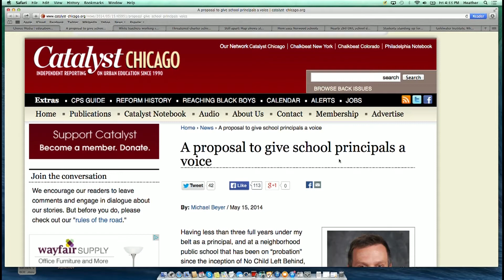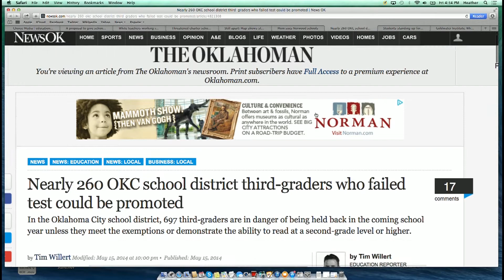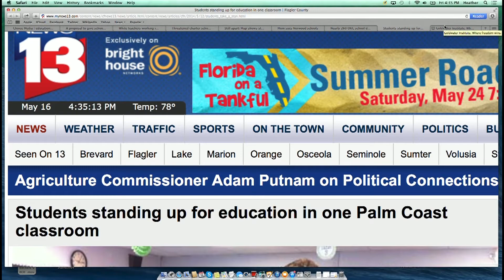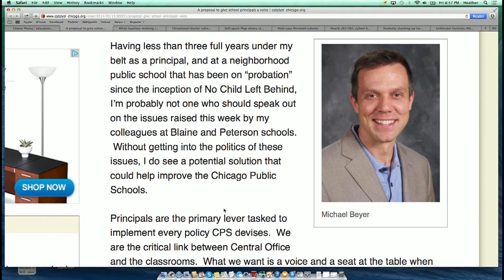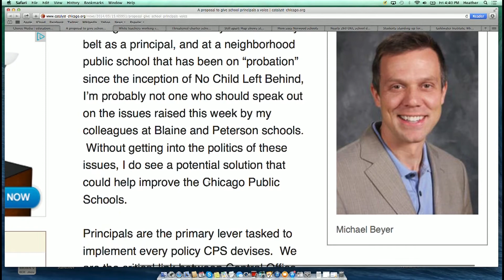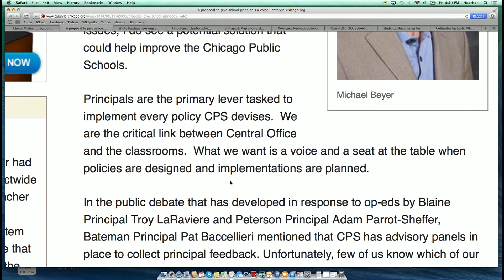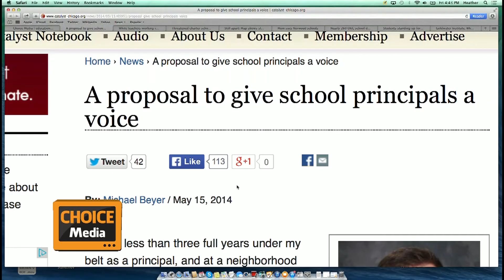Give School Principals a Voice!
This is one segment of the May 16th Reform School webcast.